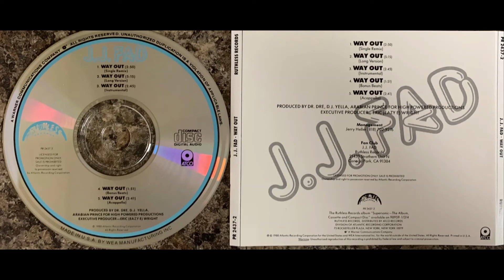J.J. FAD ( 4. WAY OUT Dr. Dre Bonus Beats ) YELLA Arabian Prince EAZY-E Ruthless Records SUPERSONIC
RARE REMIXES & BEATS
DR. DRE DJ YELLA & ARABIAN PRINCE
HIGH POWERED PRODUCTIONS

1988 RUTHLESS / ATCO / ATLANTIC RECORDS
FROM THE ATCO/RUTHLESS ALBUM "SUPERSONIC"

Losless Rip / Upload From Yours Truly...
REMEMBER. ALWAYS : Keep It RUTHLESS...
Ya Boy, Codeine!

** RARE ** Promo CD Single From The Golden Era Of RUTHLESS RECORDS

J.J. Fad – Way Out
Label:
Ruthless Records – PR 2437-2, ATCO Records – PRCD 2437-2, Atlantic – PR 2437-2
Format:
CD, Maxi-Single, Promo
Country:
US
Released:
1988
Genre:
Hip Hop
Style:
Electro

Tracklist
1  Way Out (Single Remix) 2:50
2  Way Out (Long Version) 5:15
3  Way Out (Instrumental) 2:45
4  Way Out (Bonus Beats) 1:51
5  Way Out (Acapella) 2:41

Credits
Executive-Producer – Eric (Eazy-E) Wright*
Producer – Dr. Dre, Arabian Prince*, D.J. Yella*
Notes
Distributed by Atlantic Recording Corp.
From The Album "Supersonic".
Track B3 from the Original Soundtrack Album "Coming To America".
Produced by Dr. Dre, D.J. Yella, and Arabian Prince for High Powered Productions
Publishing: Ruthless Attack Muzick (ASCAP) / Pink Passion Muzick (ASCAP) / Famous Music Corporation (ASCAP)

Distributed By – WEA Music Of Canada, Ltd.
Produced For – High Powered Productions